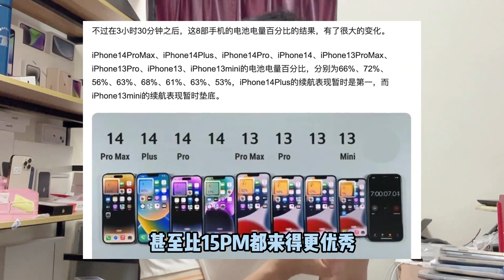最低3000元，iphone 13 Pro Max 年度销量王，各版本行情详解